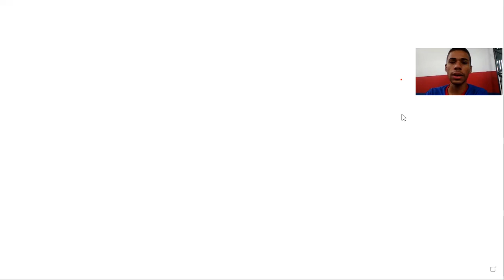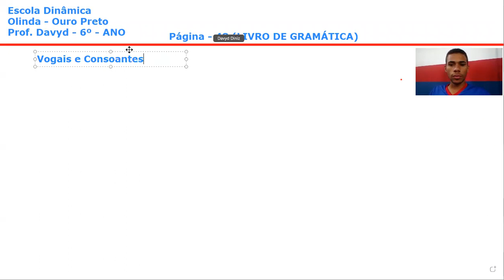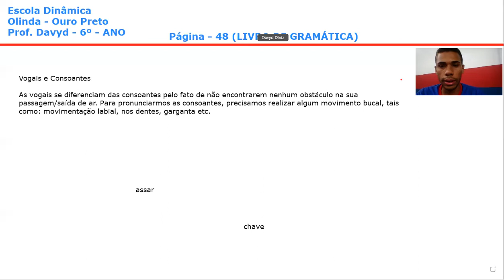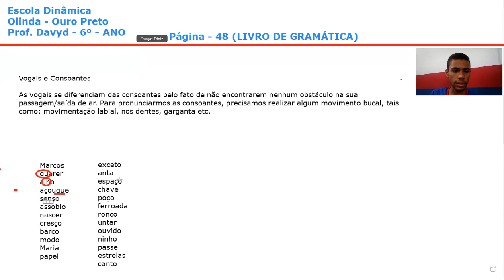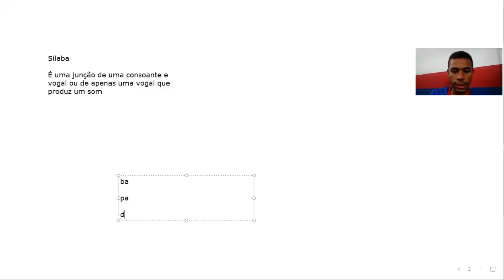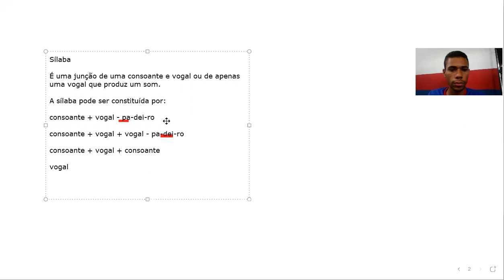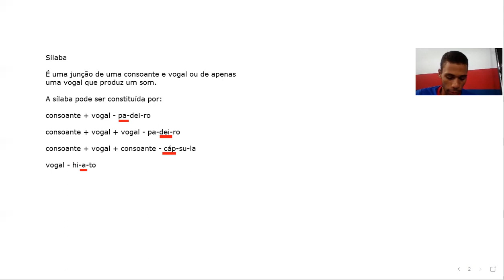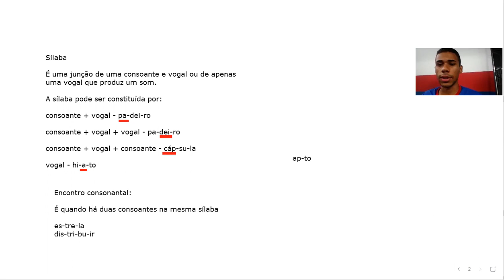Gramática 6º ANO Dígrafos e Sílabas 06 04 21 1